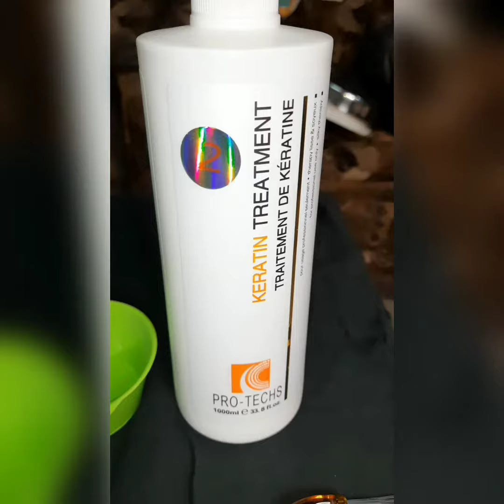BRAZILIAN BLOWOUT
Give some protein to your hair also. keratin treatment is chemical process that smooths and shines the frizzy hair.